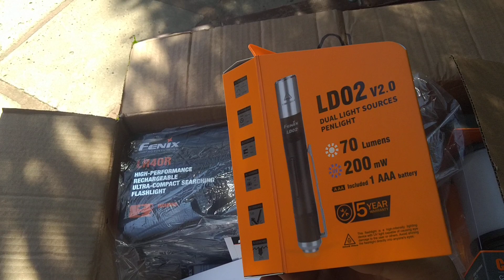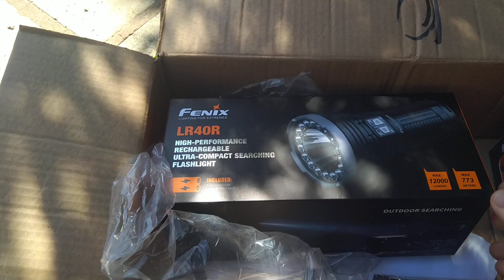Супер Фонари, МОЩНЫЙ Прожектор! Распаковка!